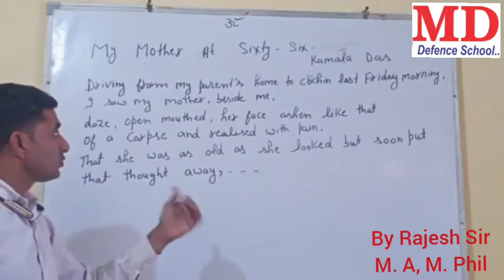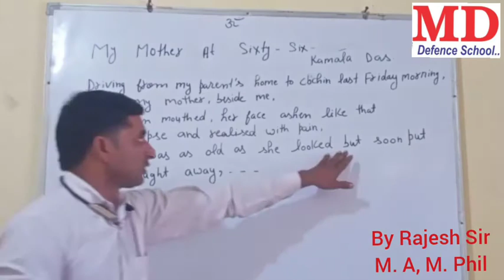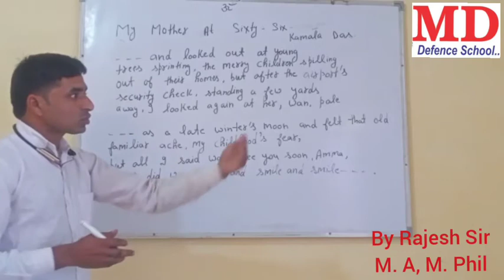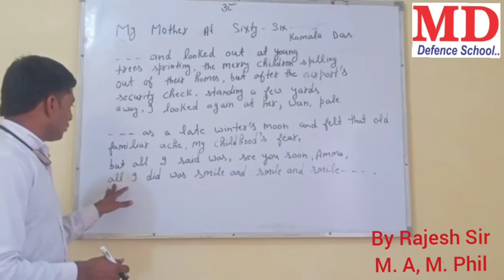My Mother at Sixty Six. || 12th Class English || HBSE || CBSE || NCERTS || MD Defence School, Jind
MD Defence school, Jind
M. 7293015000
 डिफेंस की कोचिंग देने वाला जींद का पहला स्कूल
सैनिक स्कूल ,मिलिट्री स्कूल ,राष्ट्रीय इंडियन मिलिट्री स्कूल ,कुरुक्षेत्र गुरुकुल